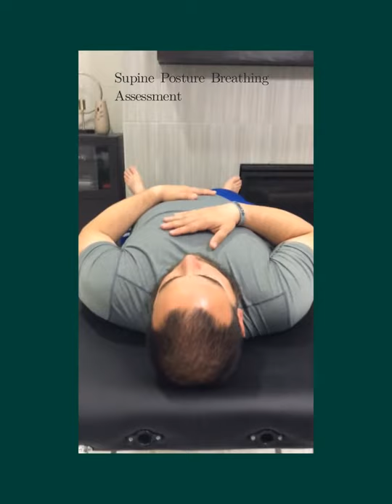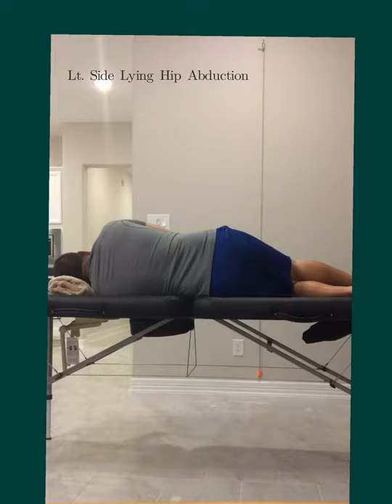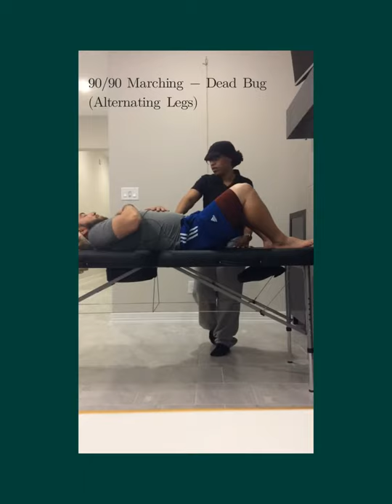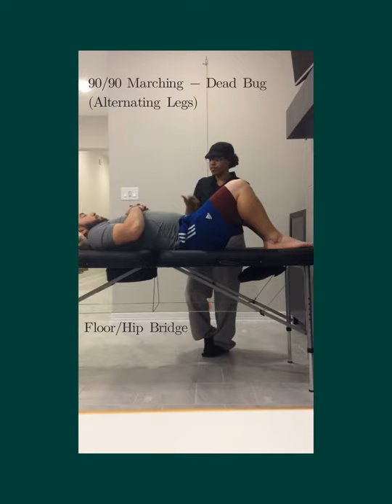ATRN 7240-Breathing & Spinal Stabilization (Part I)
A.T. Still University DAT Corrective Exercises For Movement Dysfunction